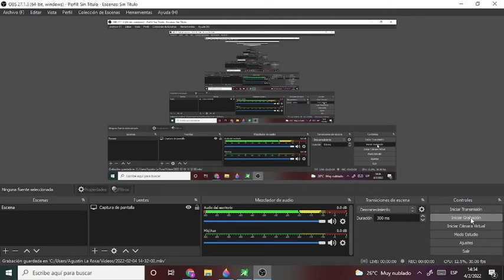SpeedRunner Mario Vs Hikaru (Boss Battle)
If You Want To Play The Mods, then Here's the link!